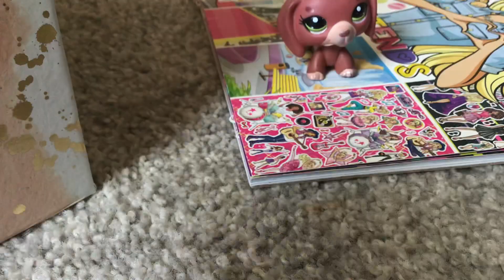LPS boat ride part 2